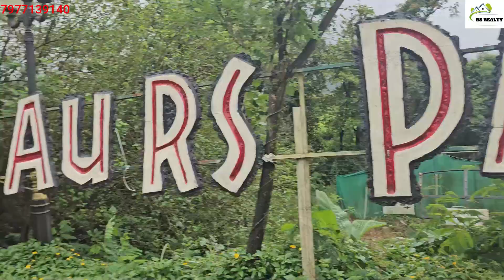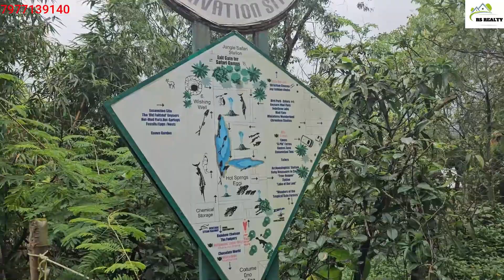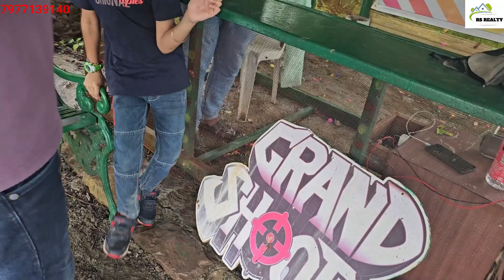|| Dinosaur’s Park in Lonavala ||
Fantastic place for family time; my kids enjoyed every moment there. Good to visit with kids. Kind of amusement park. Real size Dinosaurs statues.. . Entry is 350 per person and kids below 4years is free. It includes park visit, mirror maze, bhoot house and wax museum. Good for clicking photos. Worth the price as it is maintained very neat and Clean. Also you can visit it anytime as the area is fully covered by trees so not to worry about the sun and heat!

hit likes.